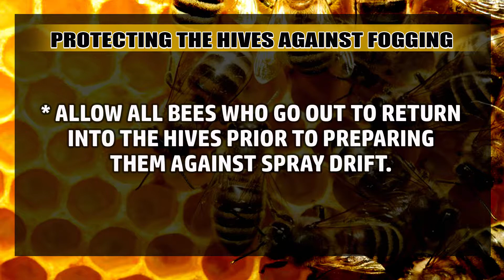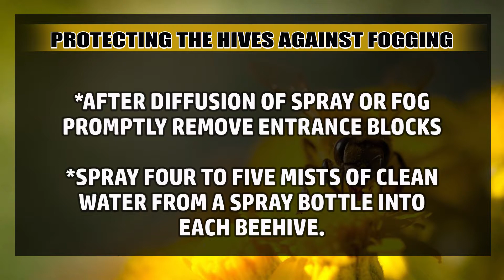JNN FRONTLINE NEWS OCT 24, 2019 BEWARE OF BEE FARMERS